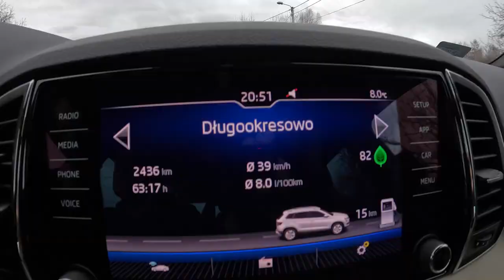Skoda Karoq AWD 20 TDI SCR 150HP 0 100 POV Test Drive Joe Black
Car: Skoda Karoq Scout 2.0 TDI SCR 150HP 2019

0:00 Intro
0:09 Walk-around and interior
0:50 Bumpy road
1:45 Casual driving
5:32 Acceleration
5:47 Highway
8:40 Casual driving
10:15 Engine view
10:25 Fuel Consumption

Engine: 2.0L Diesel 4-cylinders
Displacement (cc): 1968
Power: 110 kW/150 hp
Torque: 340 Nm
Transmission: 7-speed automatic
Traction: AWD (All-Wheel Drive)

Acceleration (0–100 km/h): 8,8 s.

Fuel Tank Capacity: 55L
Total Range: 797 km
Weight: 1610 Kg
Cargo Space: 521 Liter
Model: 2019
Date of Production : 2017-
Base Price in Germany : 21.510 EUR

Driver: Joe Black
Video: GoPro Hero 11 Black / Sony a6300 + Sigma 16mm f1.4
Audio: Zoom H2n (recorder) & Roland CS-10EM (binaural microphones)
Edit: MacBook Pro / Final cut Pro X